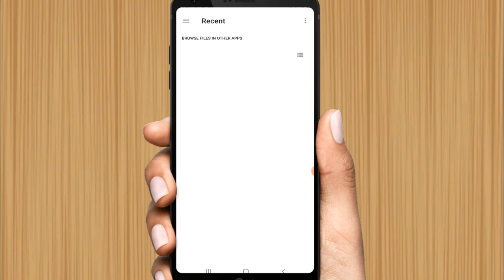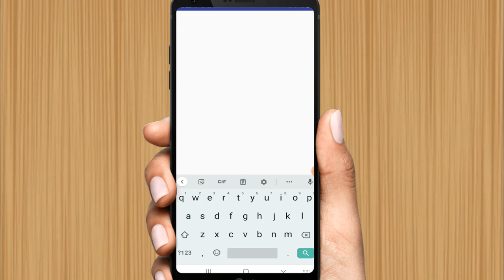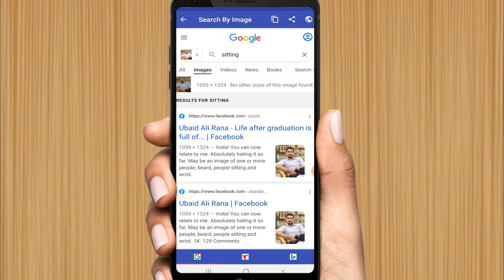how to find a person by photo | google image search | find unknown person name and details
how to find a person by photo image or picture using google image search bingo image search and yandex image search engines to find unknown person name and details with just a picture. Yes it works, you can learn how to how to find people by photo or how to find someone on instagram by photo or picture. This is best video to learn how to search by image on google and google search by image

how to find someone by photo in English language?

Explanation:
if you are looking for how to find person by photo or how to search people by photo or how to find someone on facebook by picture then this video is for you to easily learn how to search a person by image and how to find
someone with a picture. In this video the android application name search by image is used to explain how you can use this image search app and how to search someone by photo to find unknown person name and details with just a picture. Yes, it's easy to search and find people by photo picture. You can find person facebook id instagram id snapchat id using just picture photo or image.

Timestamp links;
how to find a person by photo

[ 00:00 ] how to find a person by photo
[ 00:10 ] search by image app
[ 00:50 ] google image search
[ 00:58 ] yandex image search
[ 01:04 ] bingo image search
[ 01:12 ] find unknown person name and details with just a picture

Satisfaction:
This video is for you, if you are looking for any of following queries;

how to find instagram id with photo
search people by photo
how to find someone by picture
how to find people on facebook by photo
how to find someone instagram id by picture
how to find people with photo
how to find insta id with photo
how to search someone on instagram by photo
how to find someone's social media with a picture
how to find photo details on google
how to find someones instagram using a picture
how to find social media accounts by photo
how to find someone instagram by picture
how to search by image on instagram
find person by photo
how to search by image on facebook
how to find any person with photo
how to find unknown person by photo
how to search person by image in facebook
how to find people's name by picture
how to search people on facebook by photo
how to find actress name by photo
how to search by image on google
how to find someone's instagram with a picture
search by image
how to find person using picture
how to find someone in instagram by photo
how to identify a person using photo
how to search someone on facebook using a picture
how to find someone in facebook using picture
how to find someone on instagram by picture
how to find a person by name
how to find fb account by photo
facebook image search
how to find person on instagram by photo
how to find a person by photo in facebook
how to find someone by photo on instagram
how to find someone on social media by photo
how to find photo information
find any name with just a pictures
how to get details and address with a picture
image search
google image search
bing images search
yandex image search
Google Search by image on Android
How to use Google image search to find information
how to find people in Google photos
how to use Google image search on Android
how to find someone Facebook with a image
how to find any person name ir photo
how to reverse image search on Google
google par photo kaise search kare
how to search by image on google app
google par photo se search kaise google par image search kaise kare
google se photo serch karne ka tarika
how to search photo in google
how to search photo in chrome
how to search image on google from gallery
photo ko google par kaise search kare
google par apni photo kaise search karen
google me image kaise search kare
how to use google image search to find information about a picture